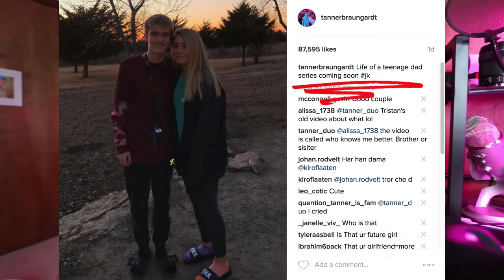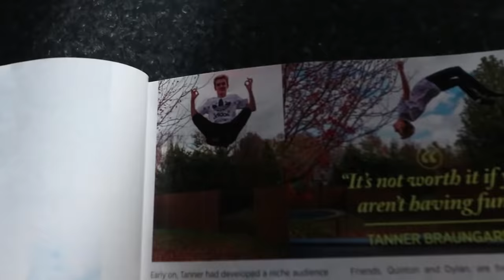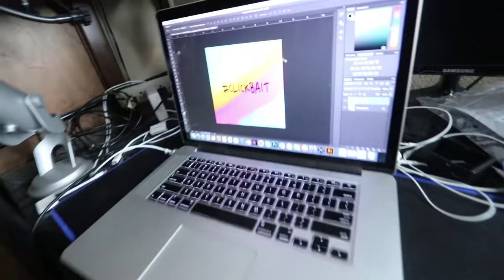MEET MY GIRLFRIEND!?